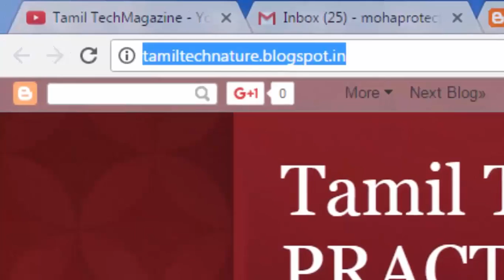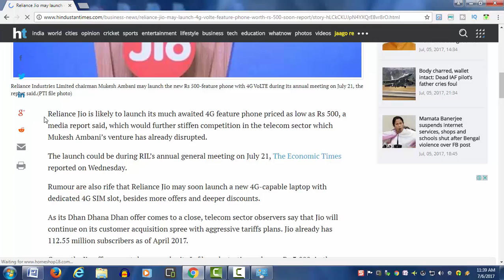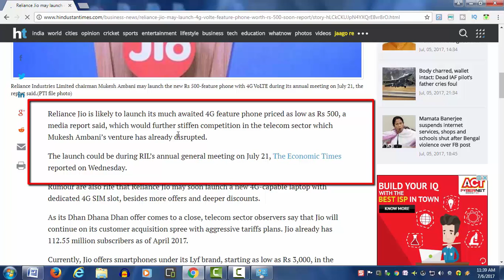Reliance jio to launch 4G VOLTE Feature phone at Rupees 500 ONLY || Jio new offer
reliance jio announcement expected will be before 21 july
let see.